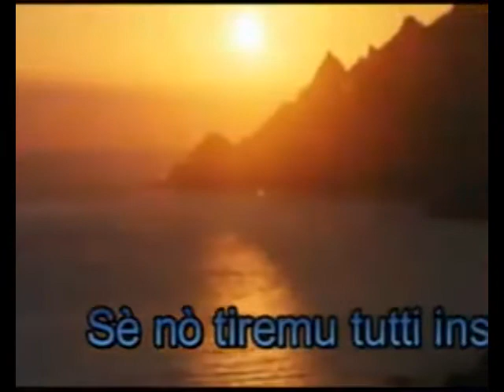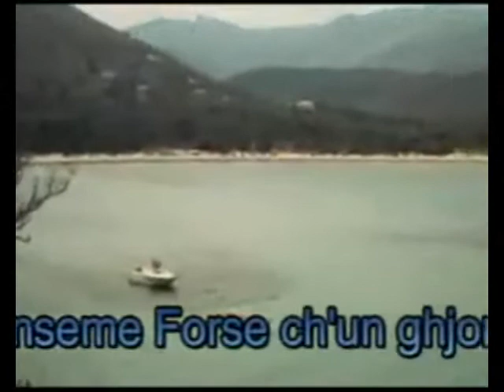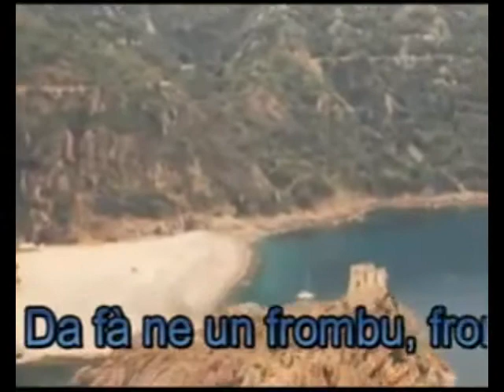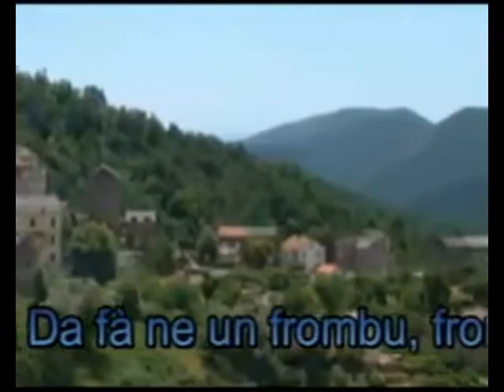Catena - I Chjami Aghjalesi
I Chjami Aghjalesi - Catena